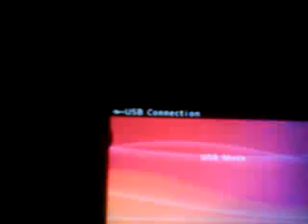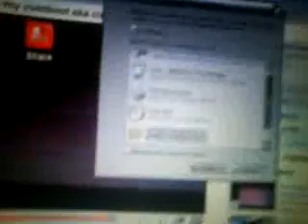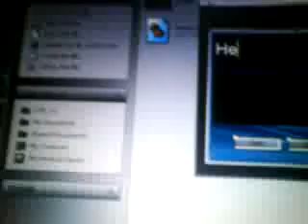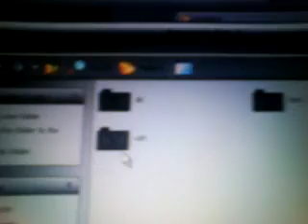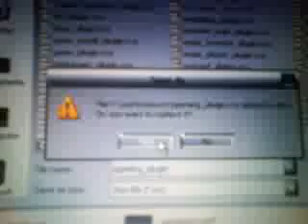How to change the coldboot text on 5.00m33 and 4.01 m33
Download link